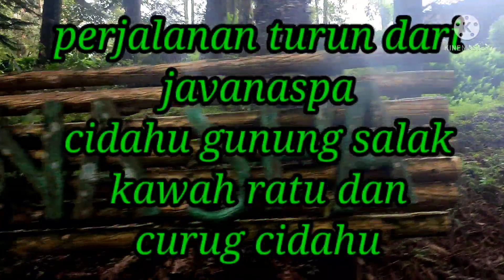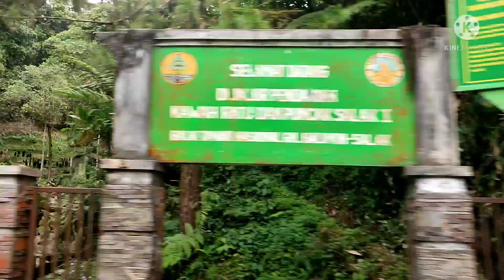PERJALANAN DARI CURUG CIDAHU/KAWAH RATU GUNUNG SALAK#wisataalam#motovlogindonesia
Terimakasiih
PERJALANAN DARI CURUG CIDAHU KAWAH RATU GUNUNG SALAK
 Perjalanan turun dari lokasi wisata alam gunung Salak Javanaspa kawah ratu curug cidahu gunung Salak, perjalannya sangat asik dan terlihat para pengunjung di lokasi camping groun Javanaspa sangat banyak, demikin cerita singkatnya semoga dapat jadi rujukan untuk berwisata ke tempat ini terimakasiih🙏jangan lupa dukungan buat channelnya yaa😁🙏